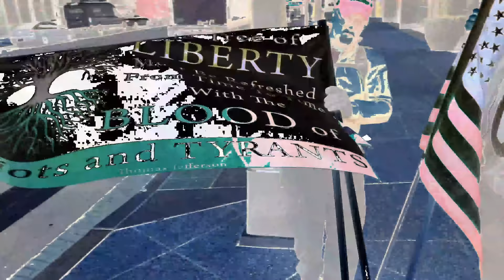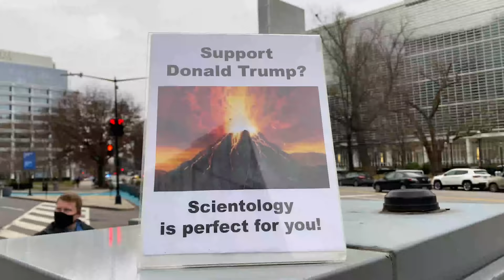The Good Liars In DC on January 6th Part 1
Some of our footage from January 6th in DC.